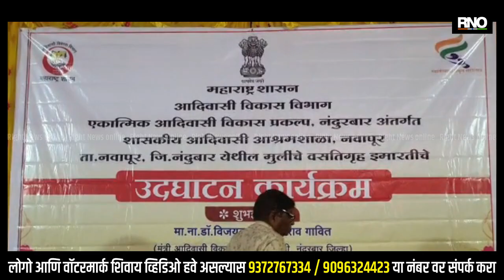NANDURBAR | आदिवासी कुटुंबांना दोन वर्षात स्वतःचे घर देणार - डॉ. विजयकुमार गावित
नंदुरबार जिल्हा हा आदिवासी बहुल जिल्हा असल्याने जिल्ह्यात मोठ्या प्रमाणावर आदिवासी बांधव सातपुड्याच्या डोंगररांगात राहत आहेत. ज्या बांधवांकडे स्वतःच्या हक्काचं घर नाही आणि घरकुलच्या यादीत नाव नसणाऱ्यांना आता आदिवासी विकास विभागाकडून दोन वर्षात अशा कुटुंबांना घरकुल दिलं जाणार असल्याची घोषणा राज्याचे आदिवासी विकास मंत्री डॉ. विजयकुमार गावित यांनी केली आहे. नवापूर येथे आदिवासी विद्यार्थ्यांच्या  वस्तीगृहाच्या उद्घाटन प्रसंगी आदिवासी विकास मंत्री डॉ. विजयकुमार गावित यांनी सांगितले. यावेळी खासदार डॉ. हिना गावित, जिल्हा परिषदेचे अध्यक्ष डॉ.सुप्रिया गावित आदी उपस्थित होते. घरकुल मध्ये देखील घोटाळा झाल्याच्या मागील काही दिवसात समोर आले होते. मात्र आता स्वतः आदिवासी विकास मंत्री तथा जिल्ह्याचे पालकमंत्री यांनी घोषणा केली असल्यामुळे पारदर्शक प्रमाणे गरिबांना घरकुल मिळेल ही अपेक्षा सर्व सामान्य नागरिक करीत  आहे.

SOUND BYTE - डॉ. विजयकुमार गावित, आदिवासी विकास मंत्री